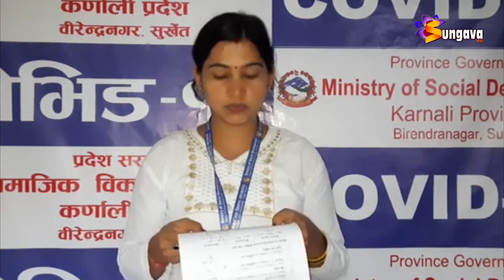कर्णालीमा पछिल्लो २४ घण्टामा ६ महिने बालकसहित ९ जना कोरोना संक्रमित थपिए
कर्णालीमा पछिल्लो २४ घण्टामा ६ महिने बालकसहित ९ जना कोरोना संक्रमित थपिए, प्रदेशमा कोरोना संक्रमितको संख्या १९ सय ७९ पुग्यो ।।